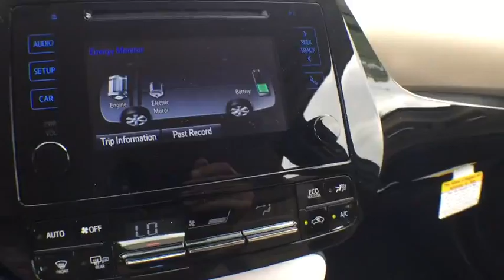2016 Toyota Prius Longwood, Orlando, Lake Mary, Sanford, Miami, FL PG3509520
Parks Toyota
1701 South Woodland Boulevard

Elegantly expressive, this 2016 Toyota Prius represents a faultless convergence of unparalleled power and beauty. With a Gas/Electric I-4 1.8 L/110 engine powering this Variable transmission, you will take joy in the thrilling ease with which you commandeer the highway. It has the following options: Wheels: 6.5J x 15 5-Spoke Aluminum Alloy -inc: two-tone wheel covers, Variable Intermittent Wipers, Urethane Gear Shift Knob, Trip Computer, Transmission: Continuously Variable Automatic -inc: Electronically controlled, Tires: P195/65R15 AS, Tire Specific Low Tire Pressure Warning, Tailgate/Rear Door Lock Included w/Power Door Locks, Systems Monitor, and Strut Front Suspension w/Coil Springs . Visit Deland Toyota at 1701 S Woodland Blvd, Deland, FL 32720 today.